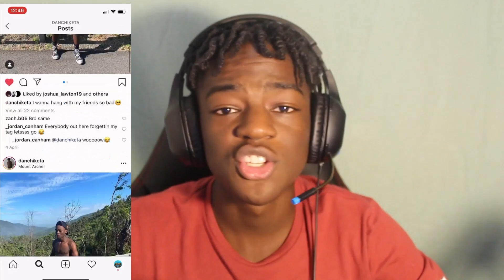The Seach For Gold Ep.1 - FT Jude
we will hit 300 subscribers this week I KNOW it Then we will be 80% away from 1000 i have a lot of videos cuming ur way!!!
Gaming video Banger with Jude!!!
First Ever gaming video, First ever minecraft video, first episode. Big Shout Out to Jude For Making me crack up so many times, made my day.